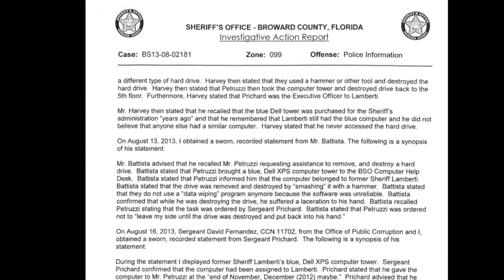BOOZIN' BOB NORMAN BUSTED AGAIN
What is with hyper-sensitive Channel 10 reporter Bob Norman? He seems to driven crazy by the reporting here at the Broward Bugle, a mere
blog. Now, instead of working on real investigative reporting, Norman seems intent on using Channel 10 resources to attack anyone who points
out his long and documentable series of gaffes,retractions and corrections of his shoddy work.

We're told the epic law-suit between Norman and respected veteran reporter Buddy Nevins, still in the courts, exposes even more lies, mistakes and fabrications by Norman.